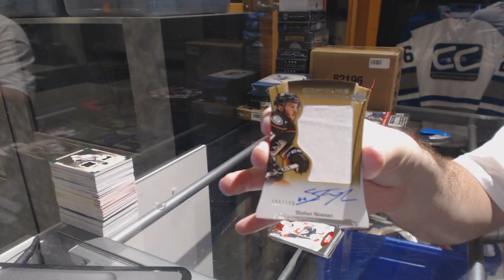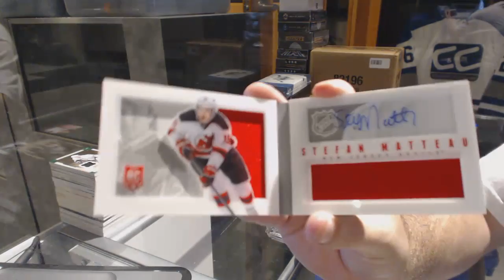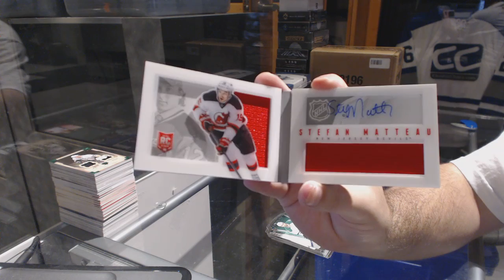13-14 Panini Playbook & 15-16 UD Contours Hockey Box Break - C&C GB #6549